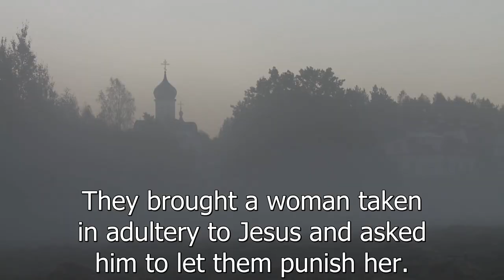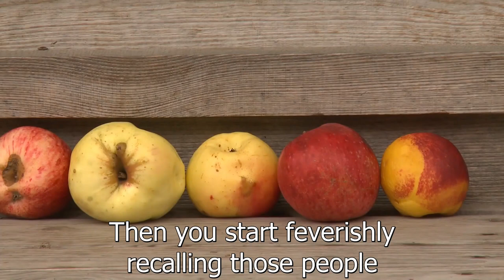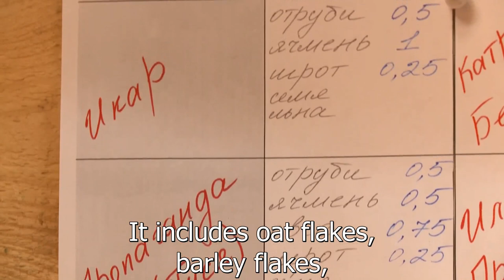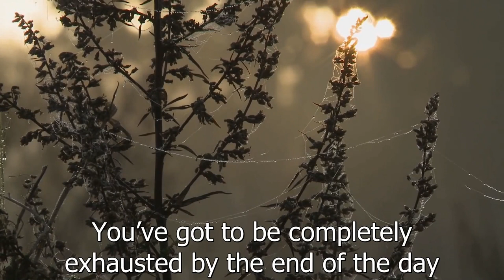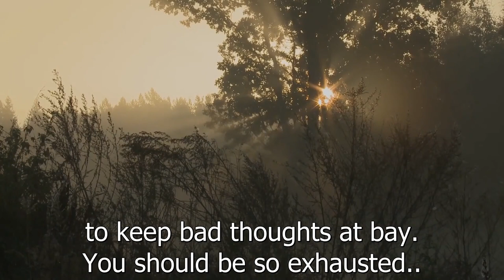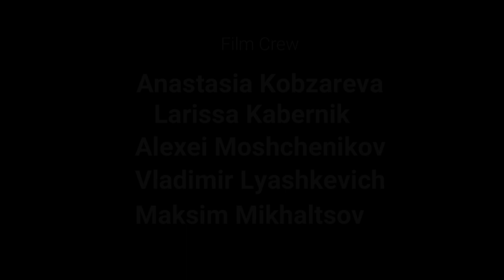Nun Vera, A Day In Life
'Our new documentary focuses on the importance of entrusting one's life to God. The film's heroine, Nun Vera, came to live at the Convent fifteen years ago. By that time she had already been struggling with her drug dependency for seven years. To her, acceptance and unity with God was a life- changing experience which inspired her to wage a successful battle for freedom from drugs.  She is now terminally ill, and the film crew spent one day accompanying her and interviewing her about the hopes, sorrows and regrets that she has in the face of the inevitable end of her earthly life. ‘We want this film to give hope and encourage many to follow the example of Nun Vera in trusting God, holding on to Him and living in unity with Him,’ says the film's director, Anastasiya Kobzareva.